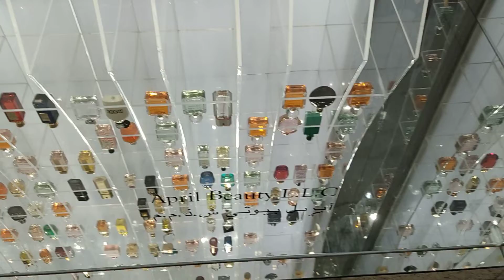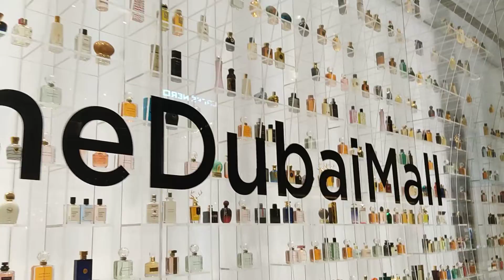Dubai Mall Shopping, April Beauty LLC | Perfume Shop